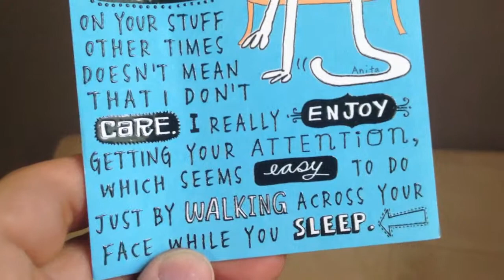DRIVETIME MARKETING: Can LinkedIn ads help marketers be as relevant and engaging as greeting cards?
When you get a great greeting card, like the Father's Day one I received this year from our three cats (!), it strikes a chord because the message is super-relevant. Kudos to greeting card writers for figuring out how to make us smile, laugh, wince, cry or otherwise emote.  You can probably recall saying or thinking, "It's as though this card was written just for me!"

That's mass personalization.  That's relevance. So, if greeting card companies can so accurately and consistently keep their fingers on our pulses, why can't marketers?

Take LinkedIn's pay-per-click ad platform.  It allows marketers to target LinkedIn members based on their job title, company size, industry, location, skills--even the LinkedIn groups to which they belong.  Facebook ads give a similar ability to target audiences based on their interests (recycling, Goodfellas, GE Appliances).  With this level of targeting, there's no excuse for running LinkedIn or Facebook ads that aren't relevant and moving.

Marketers now have access to very targeted channels. It's a shame to use them to deliver irrelevant messages.